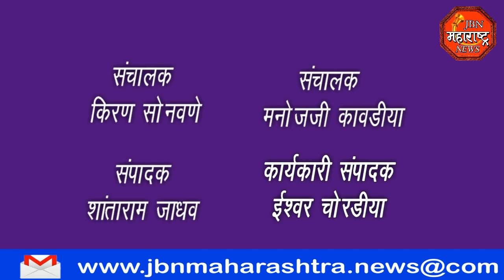jbn maharashtra news jalgaon